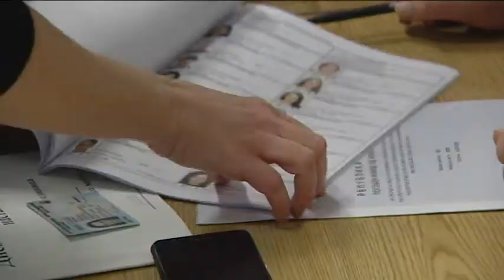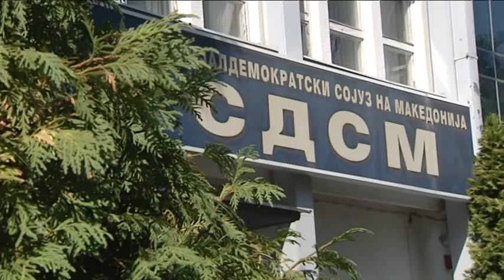ВМРО-ДПМНЕ со нови имиња на кандидатските листи за парламентарните избори